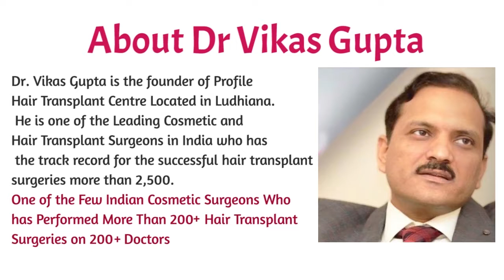Hair Transplant Case 12 - Dr Vikas Gupta At Profile Hair Transplant Centre Ludhiana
In This Video - We have shown our one of the best hair transplant result. If you are suffering from Hair loss then Contact Dr Vikas Gupta now for hair transplant surgery.

Dr Vikas Gupta is one of the best hair transplant surgeons in Ludhiana, Punjab, India. If you are suffering from hair loss and are impressed by the results of our patient then just give us a call and consult with Dr. Vikas Gupta.